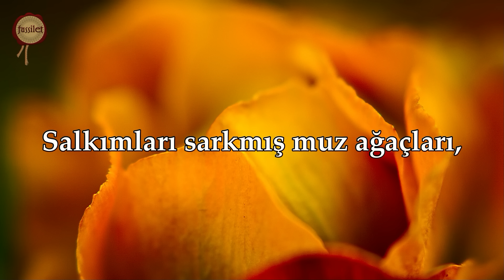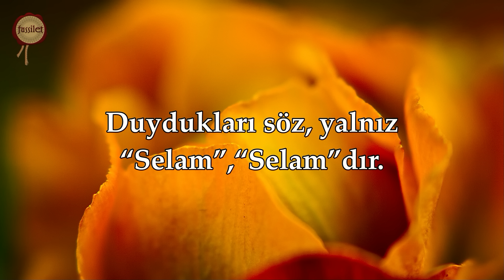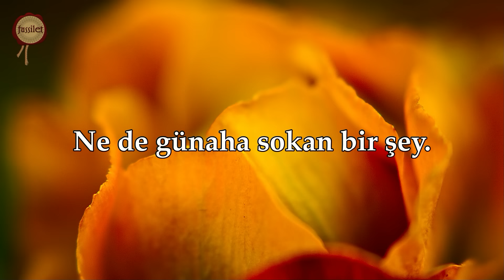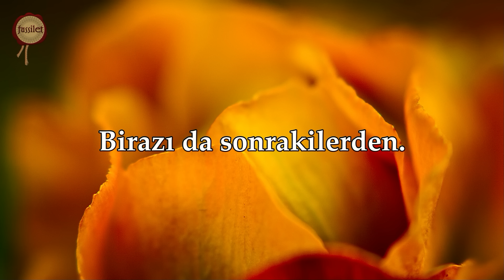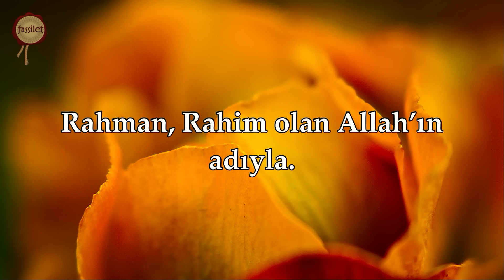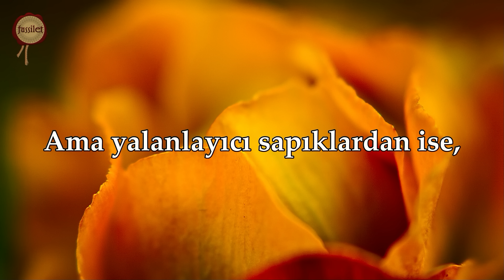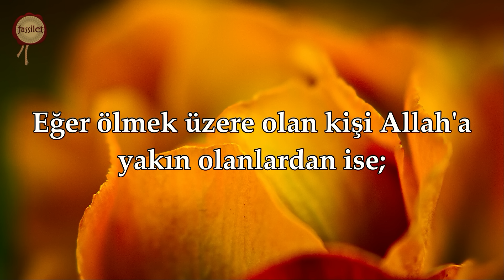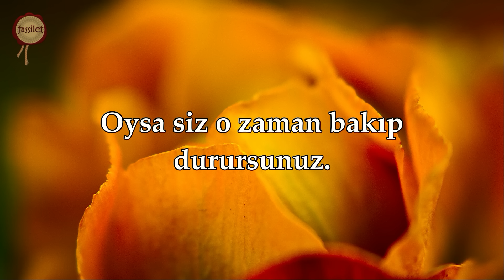Vakıa Suresi | Zenginlik Bolluk Bereket Duası Rızık Ayetleri | fussilet Kuran Merkezi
Türkiye'nin en büyük Kur'an-ı Kerim YouTube kanalı fussilet Kuran Merkezi'ne hoşgeldiniz! 7 Defa Vakıa Suresi Okumanın Fazileti ve Anlamı

Vakıa Suresi, Kur’an-ı Kerim’in 56. suresi olup, Mekke döneminde nazil olmuştur ve 96 ayetten oluşur.

"Vakıa" kelimesi, "gerçekleşmesi kesin olan olay" anlamına gelir ve sure, kıyametin kesin olarak vuku bulacağını haber verir.

Rızık ve bereketin artması, fakirlikten korunma ve manevi huzur için 7 defa okunması tavsiye edilen surelerden biridir.

7 Defa Vakıa Suresi Okumanın Faziletleri

Rızık genişliği ve bolluk için okunur.
Maddi sıkıntı ve fakirlikten korunmak için tavsiye edilmiştir.
Dua ve ibadetlerin kabulüne vesile olur.
Helal kazanç ve bereket isteyenler için çok etkilidir.
Hayatın kolaylaşması ve manevi huzur için okunur.
Gece yatmadan önce okunması tavsiye edilmiştir.
Rızkın sürekli ve bereketli olması için esnaf, tüccar ve çalışanlar tarafından sıkça okunur.

Vakıa Suresi’nin Konuları

Kıyamet gününün dehşeti ve insanların üç gruba ayrılması.
Cennet ehlinin nimetlerle mükâfatlandırılması.
Cehennem ehlinin azapla karşılaşması.
Allah’ın kudreti ve evrendeki yaratılış delilleri.
İnsanların dünya hayatında yaptıkları amellere göre ahirette hesap vermesi.

Önemli Not:

Vakıa Suresi’ni okurken içten ve samimi olmak önemlidir.
Helal kazanca dikkat edilmelidir.
Dua ederken tevekkül edilmeli ve Allah’a güvenilmelidir.

Her gün veya özellikle Perşembe gecesi 7 defa Vakıa Suresi okumak, rızık bolluğu ve bereket açısından çok faziletlidir. 🤲

okuyan: Ali Turan @fussiletKuranMerkezi